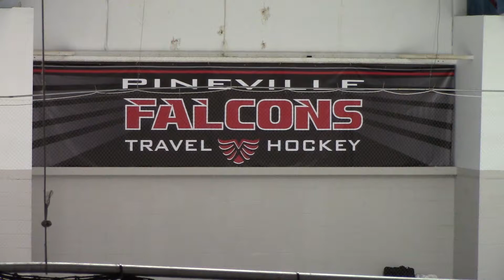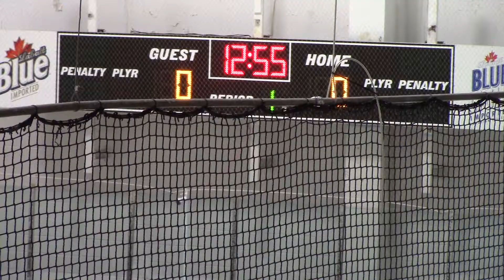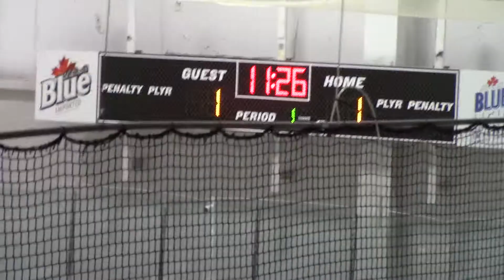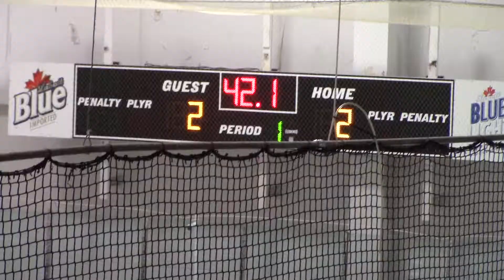Period 1 Falcons vs Eagles 10 Sept 2017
Pineville Falcons Bantam A second exhibition game of the season against the East Coast Eagles.